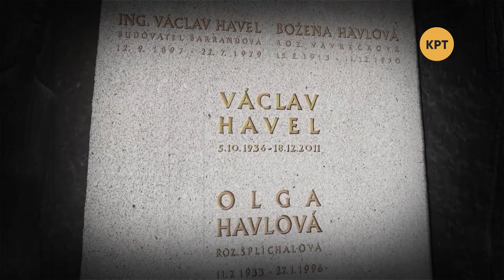Одна история – Вацлав Гавел – Телеканал КРТ // #27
Сегодняшний выпуск посвящён Вацлаву Гавелу – политику, общественному деятелю, диссиденту, критику коммунистичного режима, драматургу и эссеисту, а также последнему президенту Чехисловакии и первому президенту Чехии.

Распространи это видео!